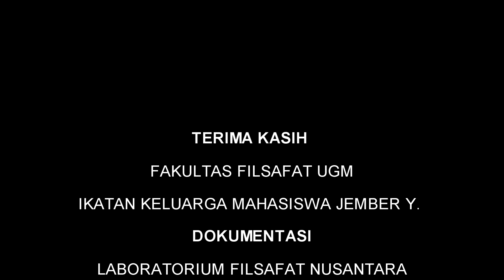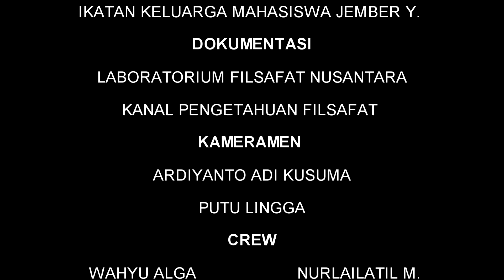MUSIK PATROL JEMBER, JAWA TIMUR BULAN